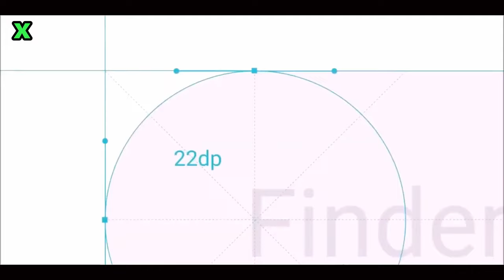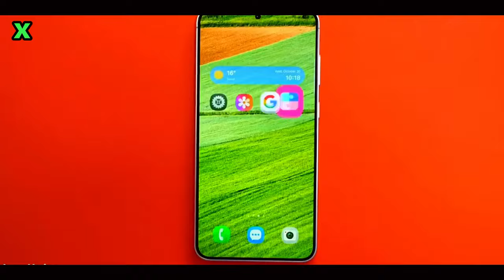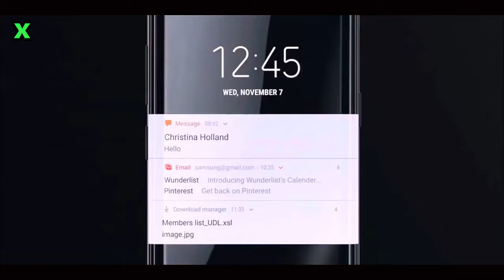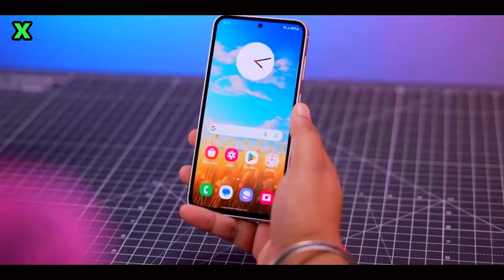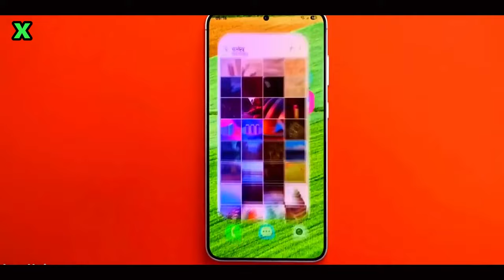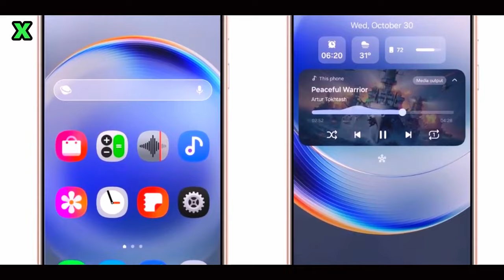You WON’T Believe What’s in One UI 7!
🚨 BREAKING: Samsung One UI 7 OFFICIAL Features Leaked! 🚨

The Samsung One UI 7 is finally here, and it’s packed with MIND-BLOWING features you won’t want to miss! 😱 If you thought One UI was already great, wait until you see the game-changing upgrades Samsung has in store for you in this new update! 🔥

🔍 What’s inside One UI 7?

Revolutionary design changes that make your phone feel brand new! ✨
Hidden features you never knew existed! 👀
Performance boosts and camera enhancements that will leave you speechless! 📸🚀
Exclusive first look at all the new tools and settings coming to your device! 💥
This update will totally transform your Samsung experience – whether it’s faster speeds, smoother navigation, or even better battery life! 🏆

👉 Watch NOW to find out everything you need to know about One UI 7!

Samsung has even launched One UI Beta forums on its community website, signaling that preparations for a grand beta launch are well underway. Initially, the Galaxy S24 series will be the first to receive this update, followed by other models like the Galaxy Z Fold/Flip 6 and S23 series

one ui 7 مميزات,
one ui 7 animation,
one ui 7 موعد نزول,
one ui 7 تحديث,
one ui 7.0 samsung,
one ui 7 icon pack,
one ui 7 s24 ultra,
one ui 7 beta download,